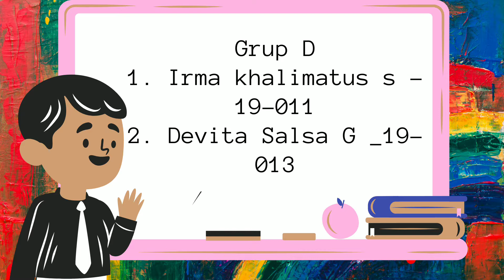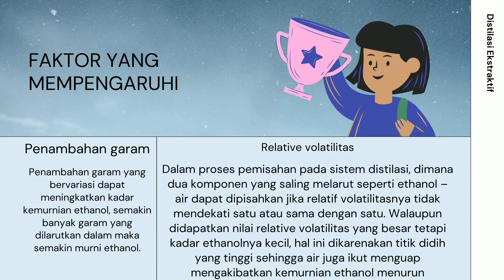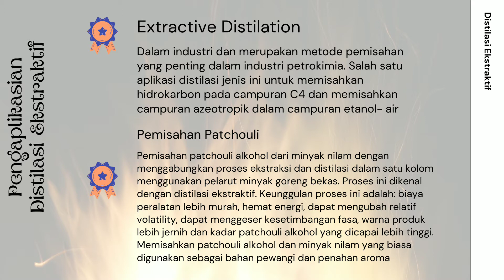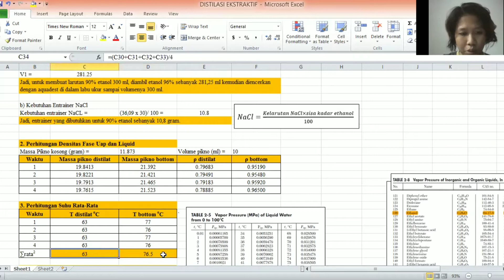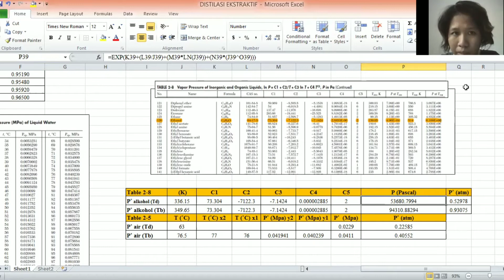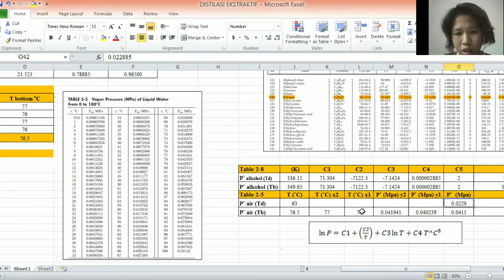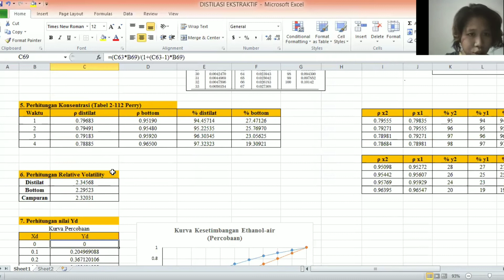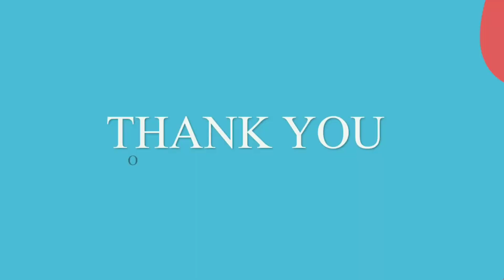Distilasi Ekstraktif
percobaan Distilasi Ekstraktif
Praktikum Aplikasi Operasi Teknik Kimia II